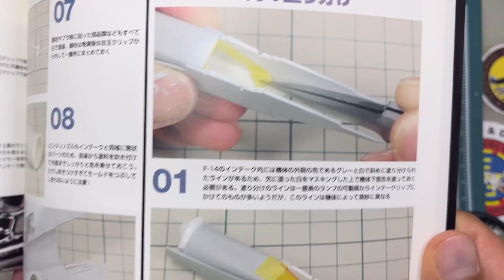Two Black Cats (VX-4 & VX-9) 마스킹